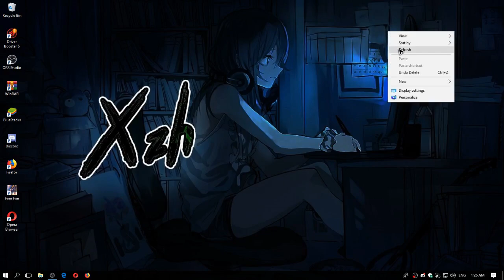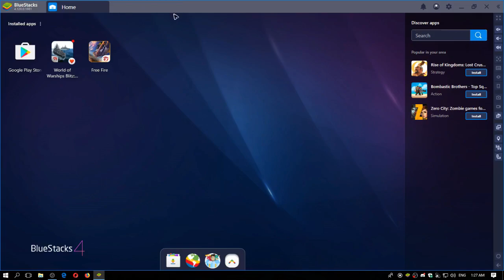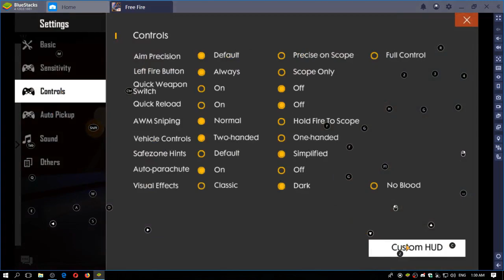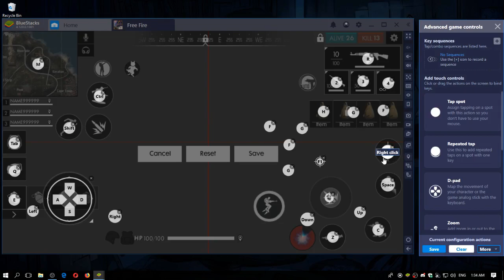কিভাবে খেলবেন ? PC তে FREEFIRE | How to Play Free Fire on Pc Mouse + Keyboard | XZh SQUAD BD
▶ My PC (POTATO)
❶ Board - Asus Ex m320b (GAMiNG)
❷ Processor - AMD Ryzen 3 (Vega 8)
❸ Ram  - Adata 8GB (2x4)
❹ HDD  - Toshiba 1TB
❺ SSD - Adata Su 650b (120GB)
❻ Casing - Golden Field 6021B